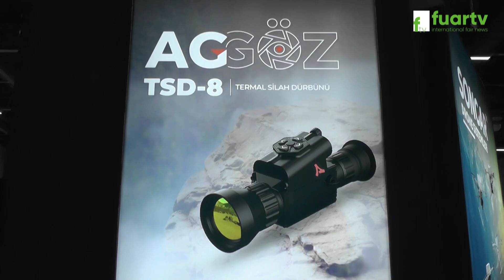ASİSGUARD - CNR SAHA EXPO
Ankara ili Çankaya İlçesinde faaliyette bulunan ASİSGUARD Genel Müdürü Sn. M. Barış DÜZGÜN, başarı ve faaliyetlerini CNR SAHA EXPO firma standında, Fuar TV muhabirimiz Ayşe TEZCAN' a anlattı.